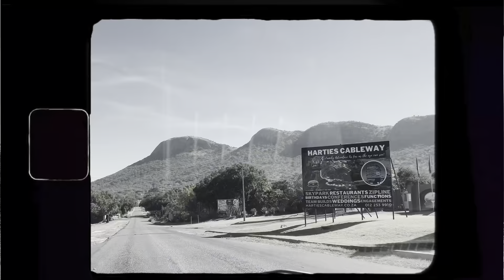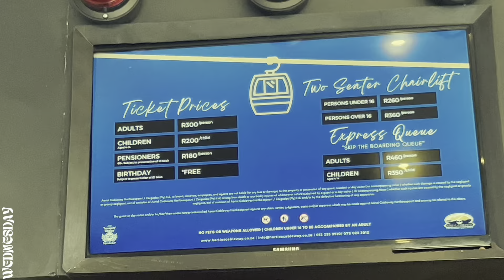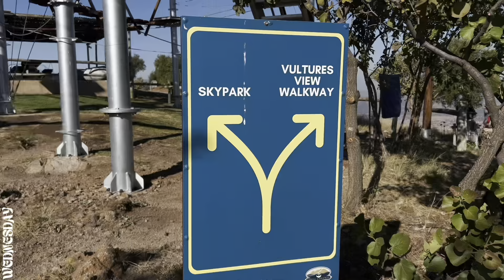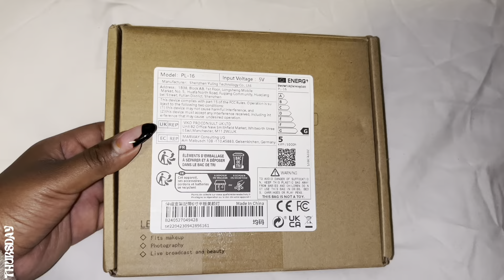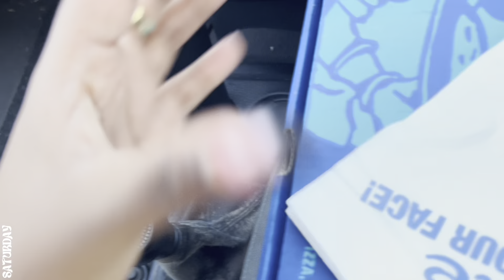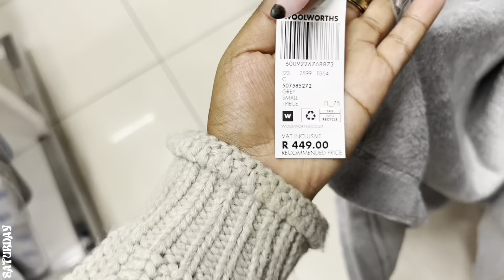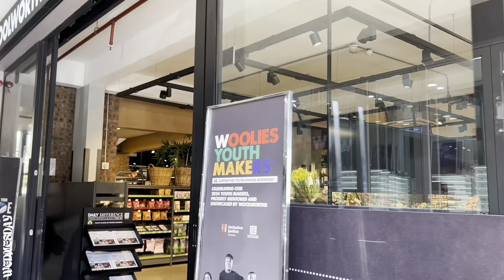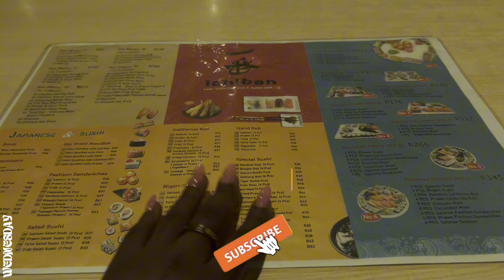VLOG[EP:046]: Sibling lunch date + Harties cableway + shein haul + TCA peel | South African YouTuber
In this vlog, I started off by going to Harties cable way followed by lunch with a view. I also did a mini shein haul. I went to see my aesthetician to get a chemical peel and had a lunch date with my brother. I hope you enjoyed this vlog! 💕